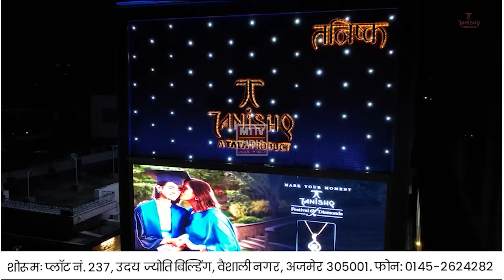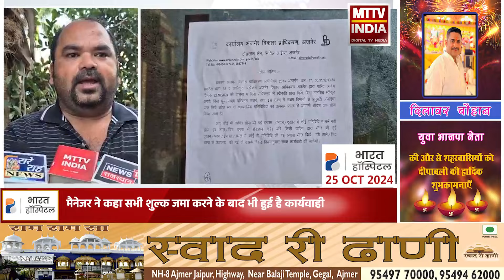Ajmer News एडीए ने वैशाली नगर स्थित श्री गोविंदम समारोह स्थल को किया सीज | MTTV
एडीए ने वैशाली नगर स्थित श्री गोविंदम समारोह स्थल को किया सीज।

पूर्व में मिले नोटिस का जवाब देने के बाद भी जगह को किया गया सीज।

मैनेजर ने कहा सभी शुल्क जमा करने के बाद भी हुई है कार्यवाही।